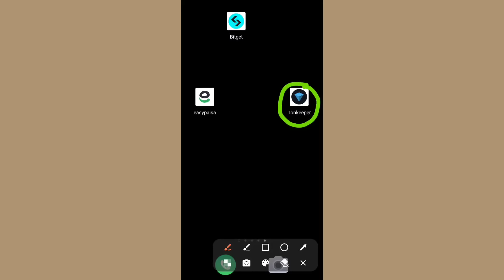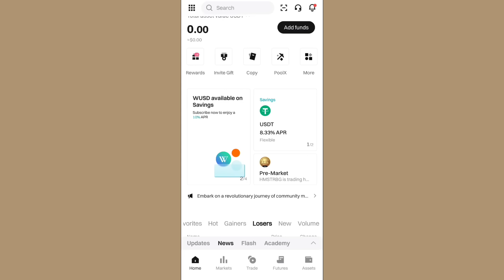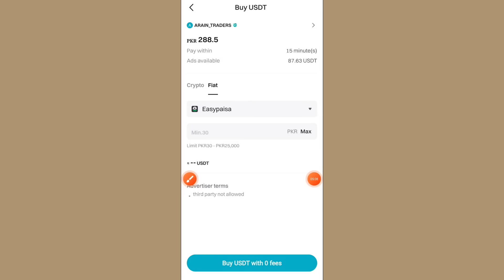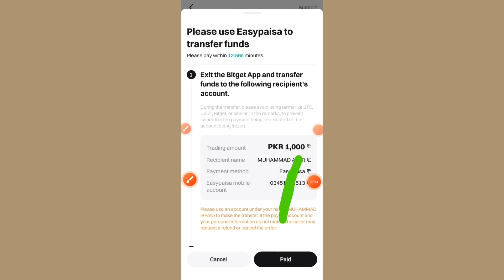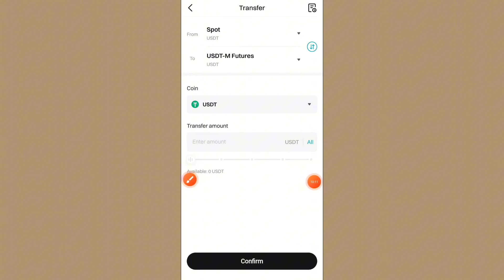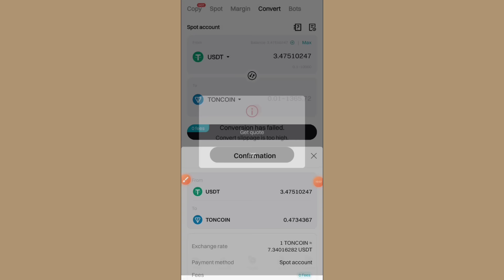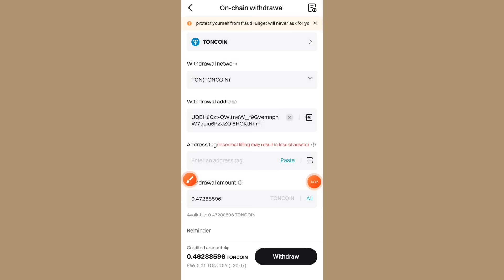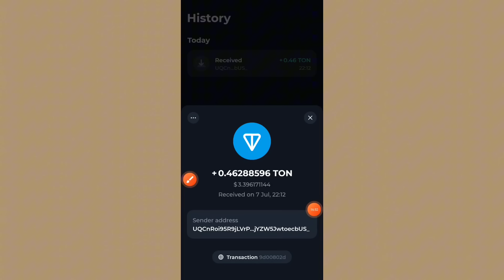How to deposit TON in tonkeeper | easypaisa to tonkeeper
How to deposit Ton coin in tonkeeper | easypaisa to tonkeeper | tonkeeper deposit in Pakistan

in this video I will show you how to deposit ton in tonkeeper wallet / tonkeeper deposit

1. tonkeeper deposit kaise kare
2. easypaisa to tonkeeper transfer
3. tonkeeper deposit in Pakistan
4. tonkeeper deposit
5. hamster kombat to tonkeeper wallet
7. tonkeeper battery

Irfan Rai